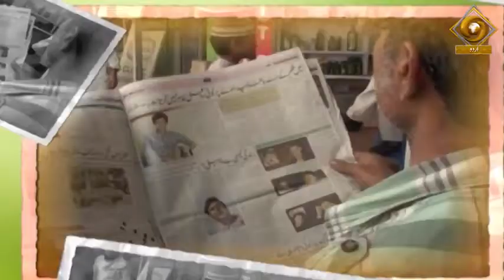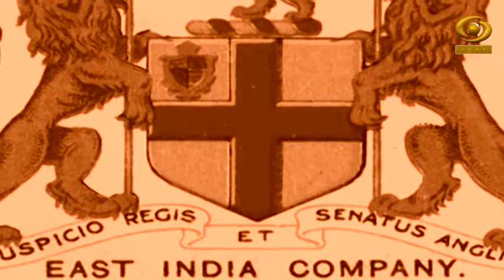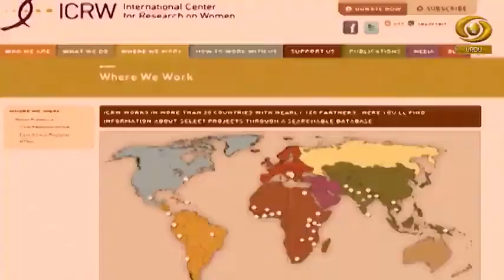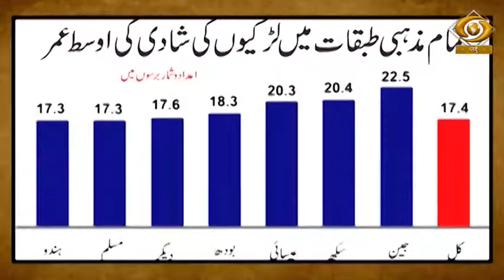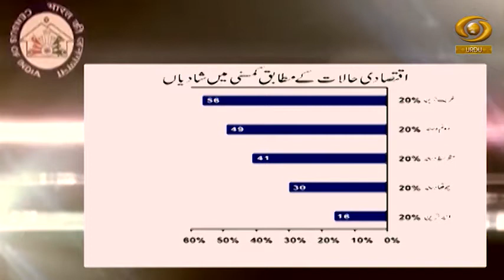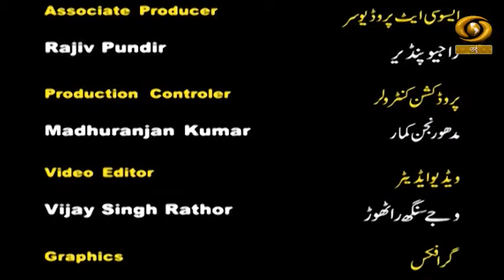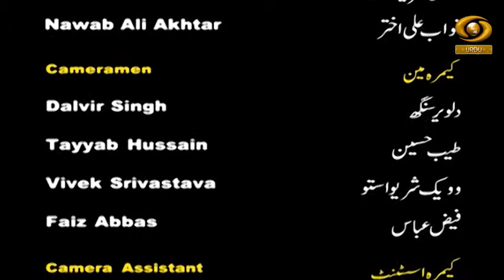Shab O Roz EP 7